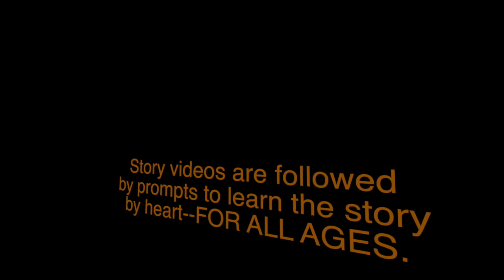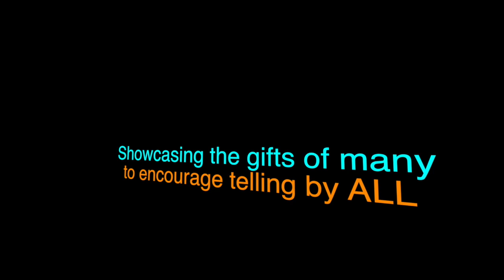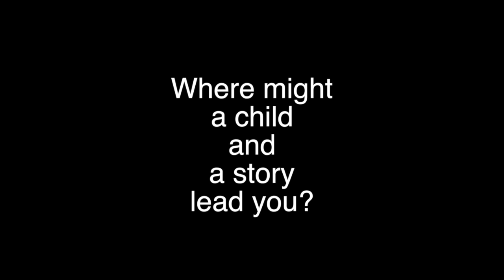Faith and Wonder: a story about a blog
A brief summary of the ministry of Faith and Wonder.